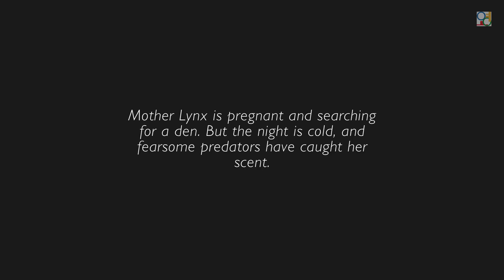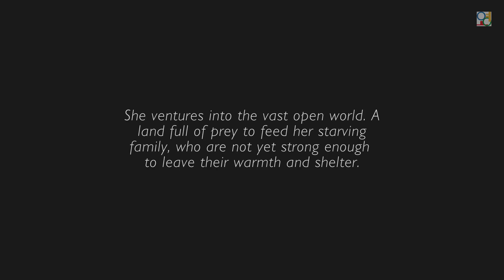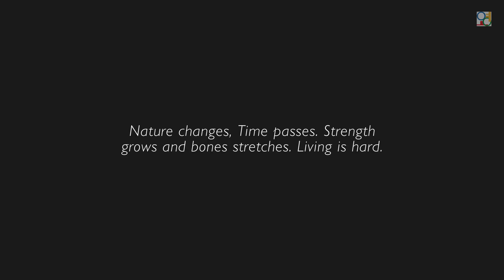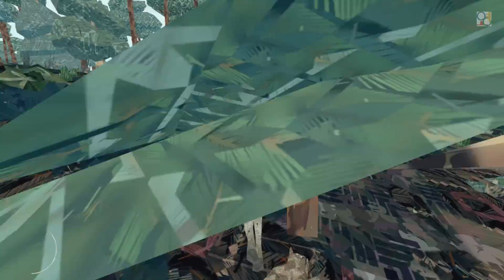Shelter 2 HD gameplay 1080p 60fps